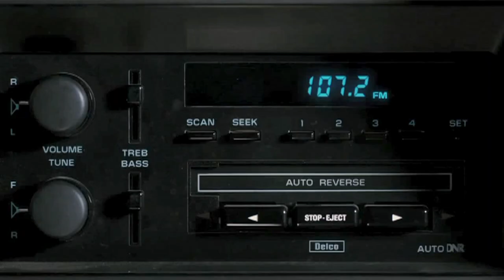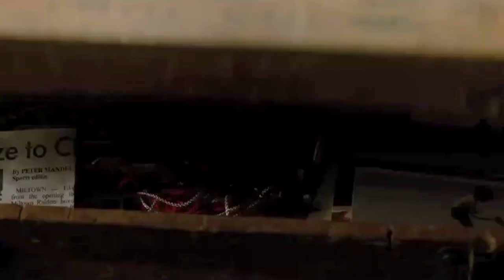TRAILER: Steve Carell, Keira Knightley, Patton Oswalt Seeking Friend for the End of the World: ENTV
The trailer for 'Seeking A Friends for the End of the World' with Steve Carell (Dodge) and Keira Knightley (Penny). Carell's wife leaves him as the world is about to end and Knightley joins him in his quest to find his high school sweet heart. Patton Oswalt also stars as Roache.

For all the latest celebrity and entertainment news check out Deadline.com